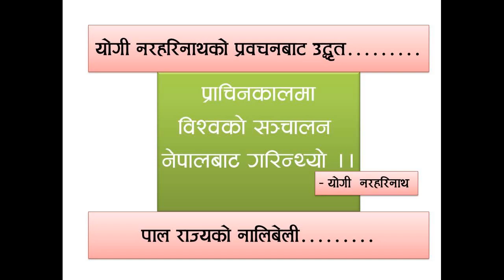प्राचिनकालमा सम्पूर्ण विश्वकाे सञ्चालन नेपालबाट हुन्थ्याे ।। Yogi Naraharinath